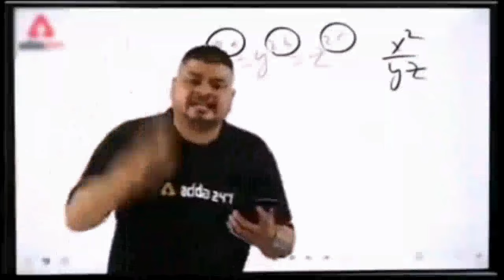Best Place To Visit in Udaipur😎|| Lake Pichola😍| Speed Boat Ride🚤|| Camel Ride🐪| Fish Aqaurium😍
LOTS OF LOVE FROM MY SIDE❤️